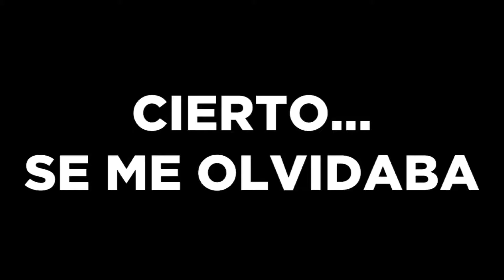CRÓNICAS DE UN JUCHIMAN T6 EP. 13 - "SIN SHISH"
Tercer día de esta gran semana, y para hoy, tenemos un atacazo artístico y recordamos los tiempos de nuestro buen vecino Charlie.